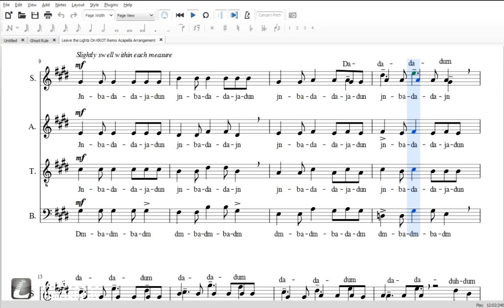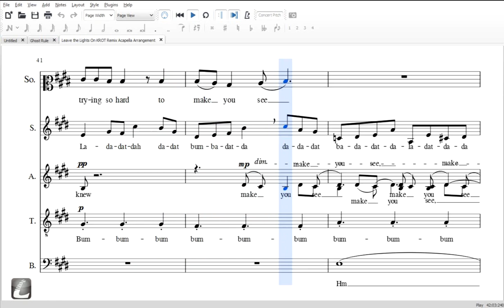Leave the Lights On (KROT Remix) Acapella Arrengement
The most complex of this bunch, this complicated a capella version of the popular remix is sure to interest the minds of the viewers as I use more than four chords.

I guess you could say that this is my own remix of the piece.

Also, I did it in one day.